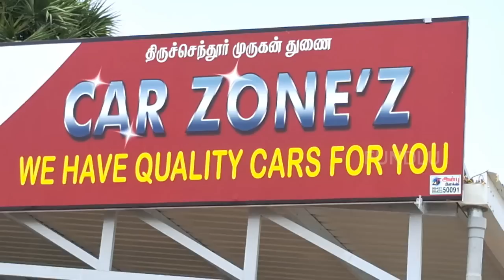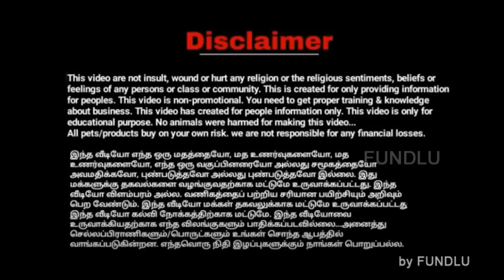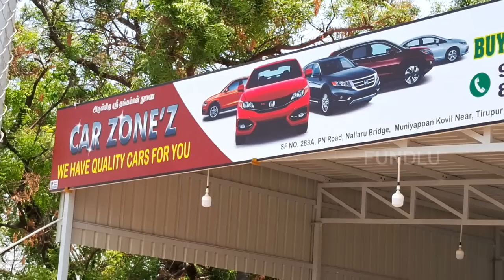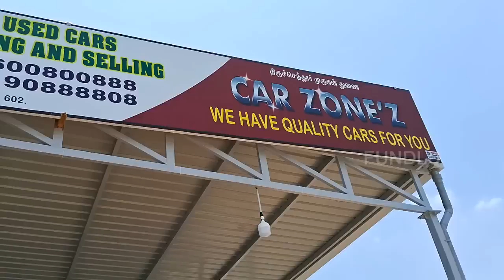ZERO DOWN PAYMENT | முன்பணம் தேவையில்லை | கமிசன் கிடையாது | CAR ZONEZ | Quality Used Cars in Tirupur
CAR ZONE'Z, PN Road, Tirupur
USED CARS BUYING AND SELLING

(Available time for call and visit)

CAR ZONE'Z  Address:
SF No: 283A, PN Road, Nallaru Bridge, Muniyappan Kovil Near, Tirupur 641602.